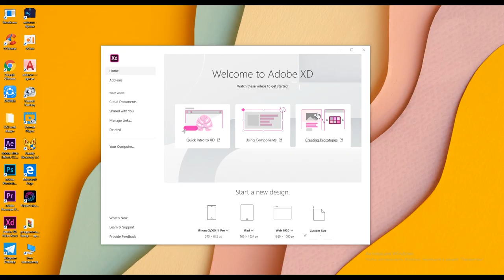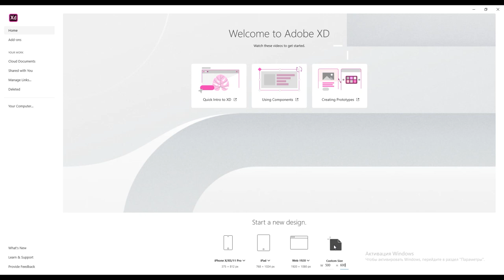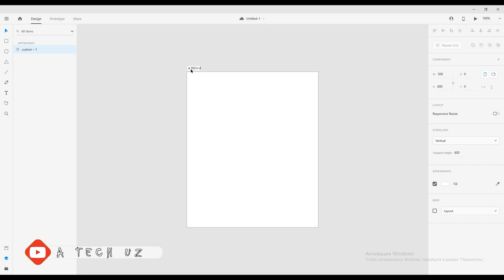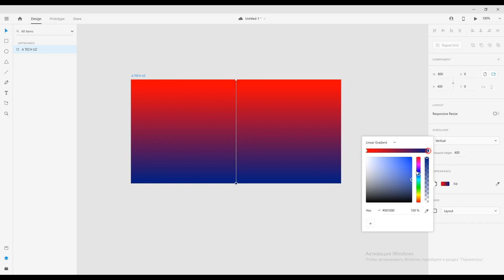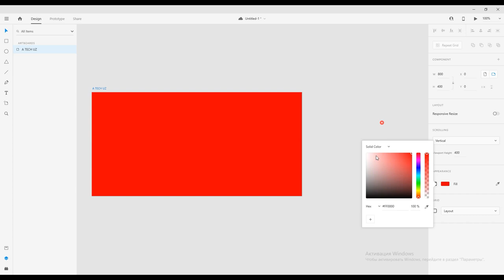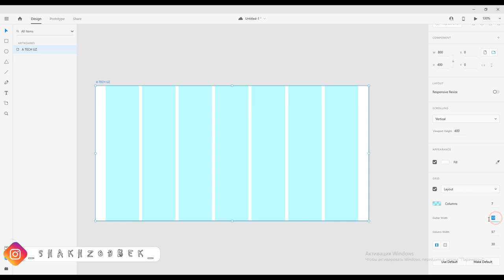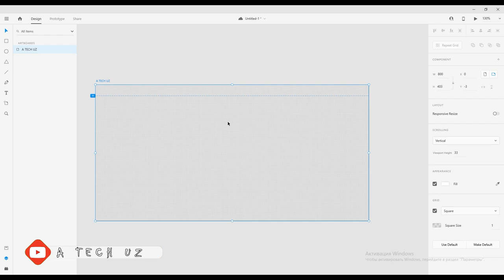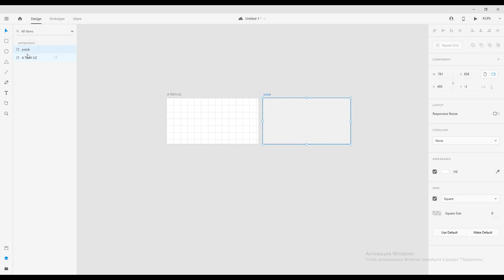ARTBOART TUZISH // АРТБОАРТ ТУЗИШ // ADOBE XD NI O'ZBEK TILIDA O'RGANAMIZ // ZAMONAVIY KASBLAR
PREMIERE PRO // PHOTOSHOP // KAMERA SOZLAMALARI // OPERATORLIK SA'NATI //
o`rganasiz